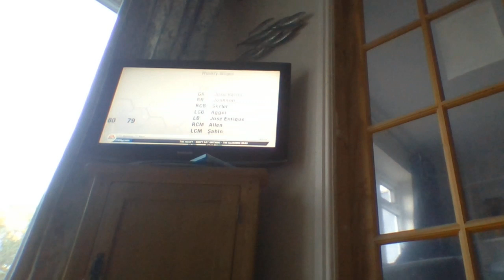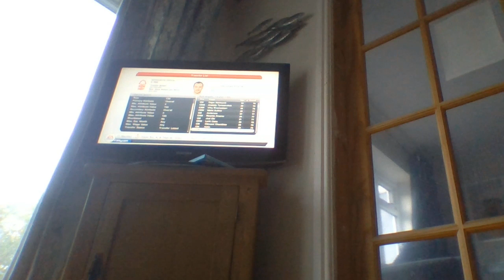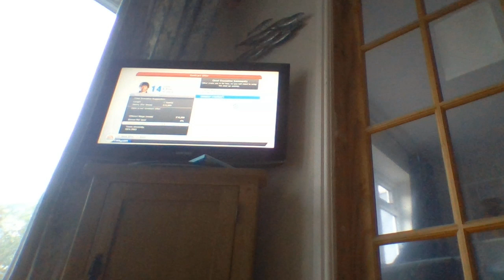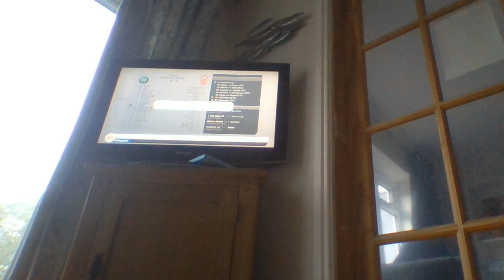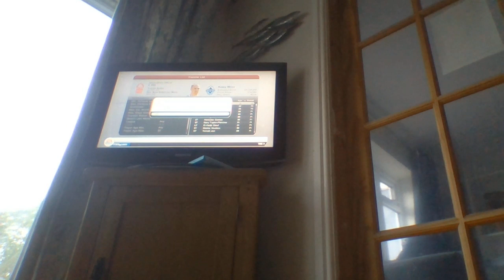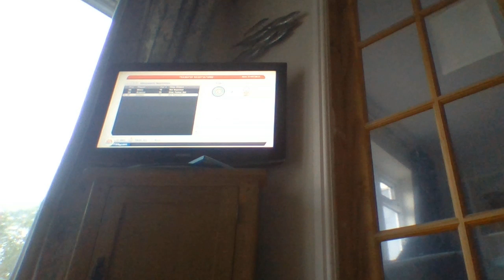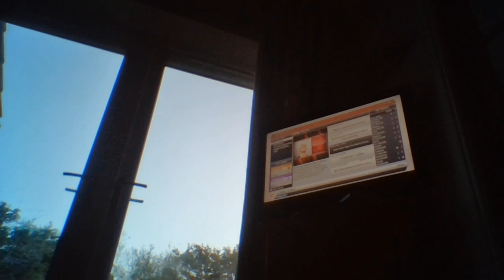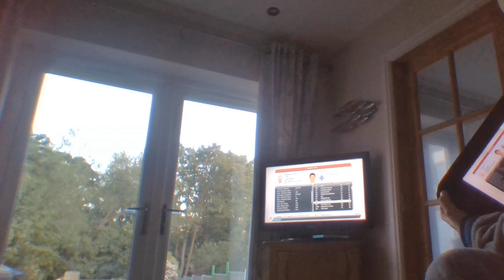Fifa 13 Career Mode:Nottingham Forest